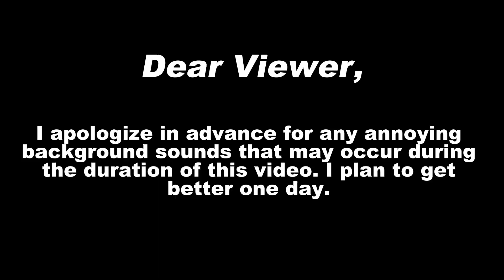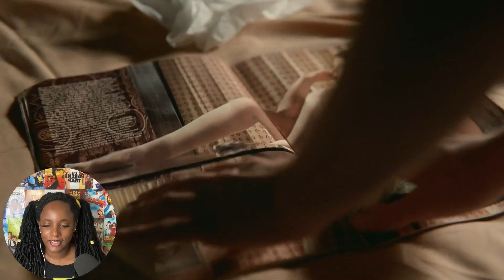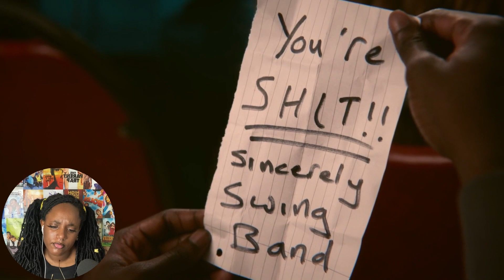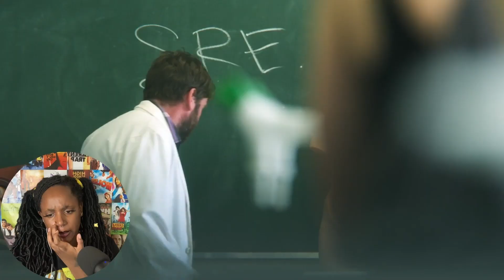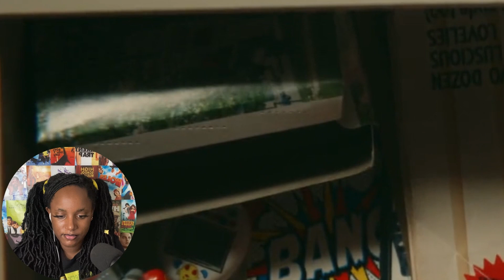What am I getting myself into?!? | First Time Reacting To Sex Education 1x1 'Episode 1'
*speechless*

0:00 Intro
1:33 Reaction
21:03 Outro/Unpacking